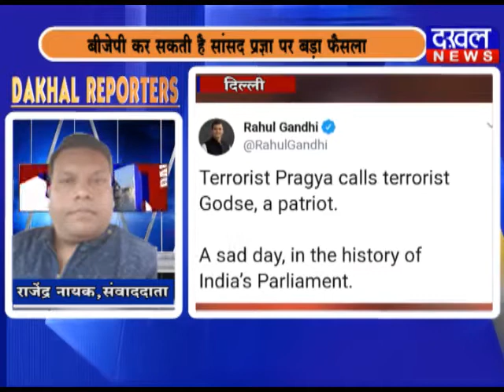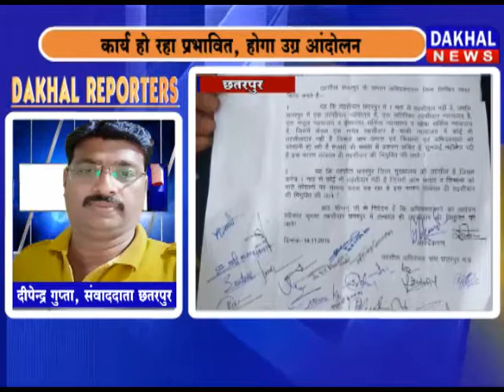28 November Dakhal Reporter DAKHAL NEWS//